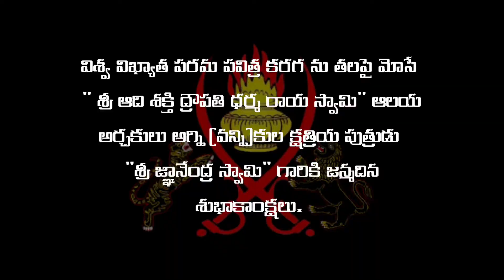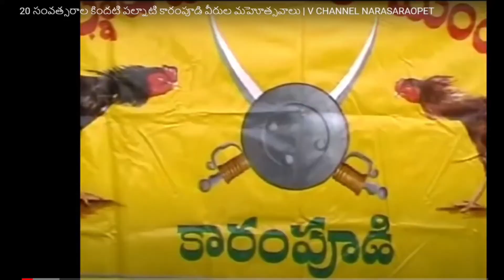ప్రపంచ ప్రఖ్యాత కరగ ఉత్సవం/ అగ్ని(వన్ని)కుల క్షత్రియ సంస్కృతి/ శ్రీ ఆదిశక్తి ద్రౌపతిధర్మరాయ దేవాలయం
agnikula Kshatriya
vannikula kshatriya
history
Indian culture
karaga
bengalore karaga
festival
rajputs
South India rajput
pallava
pandya
chola
chera
chalukya
song credits varaha rupam
kgf